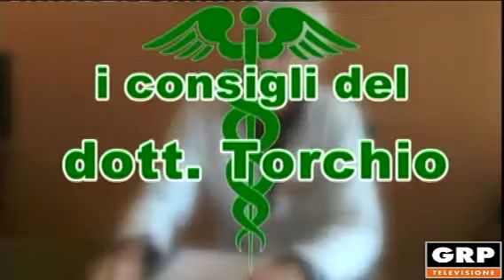I consigli del dott Luigi Torchio Proteine nella dieta parte seconda GRP Televisione